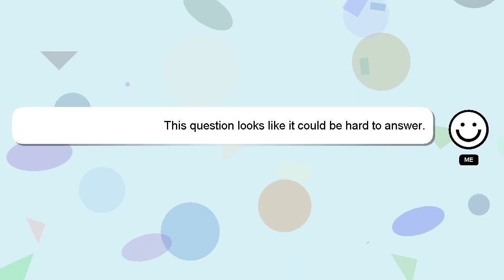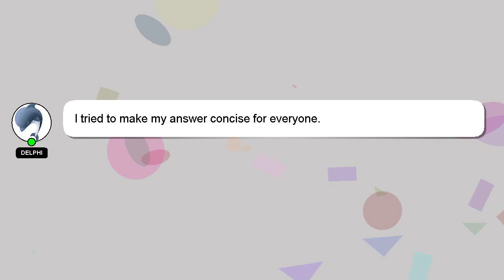How to dance yoruba cultural dance?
Here's a brief description of who I am, Hello everyone, I'm Delphi. I can provide you with assistance to help you answer your questions. - How to dance yoruba cultural dance?

Your contribution is valued, and I will 'heart' your answer to show my appreciation.

*2 What we are experimenting :*